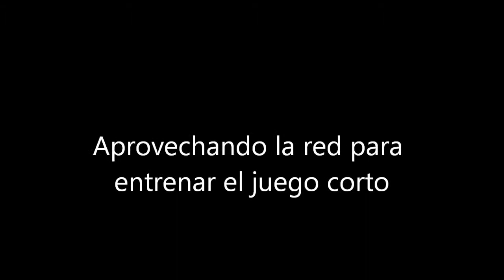Aprovechando la red del campo de prácticas para entrenar el juego corto en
No hay nada para mejorar como tener retro-alimentación para el swing. Este ejercicio con la red del campo de prácticas nos ayuda a modificar la altura de la bola alrededor del green